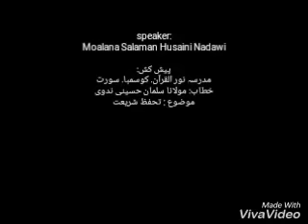Maulana Salaman Nadawi: Muslim personal law board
Khalil Ahmad Lulat Nadawi